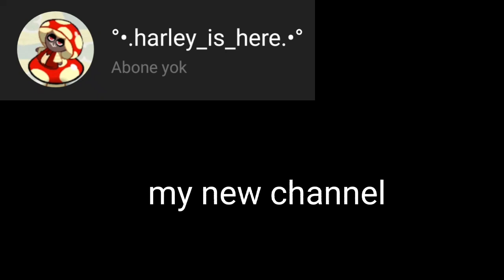my new channel